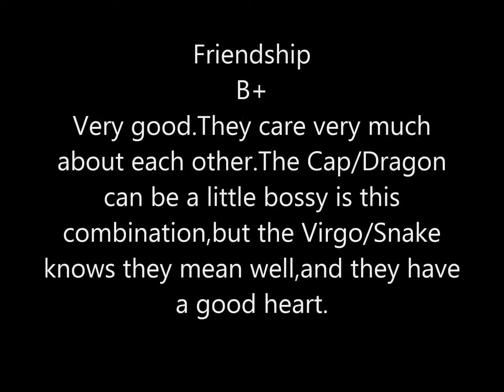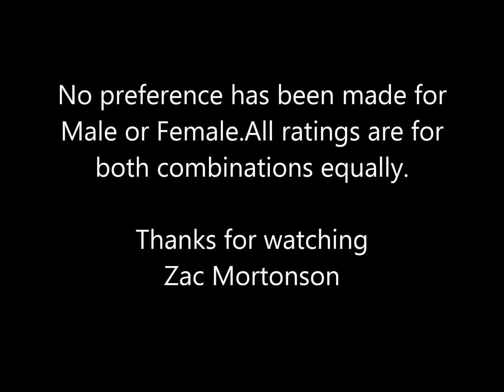Virgo / Snake & Capricorn / Dragon Compatibility